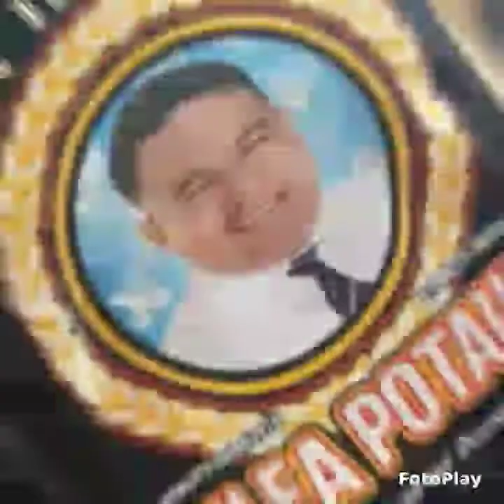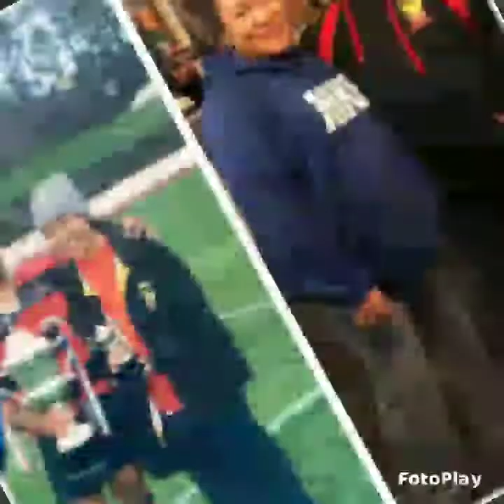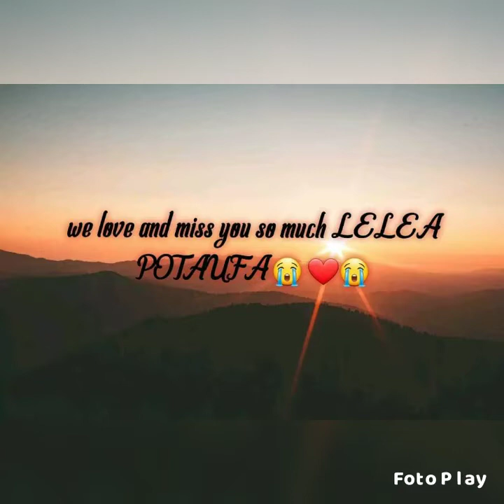In loving memories of Lelea Potaufa R.I.P🕊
Manatu ofa moe munomuna ae fae Alaimoana Potaufa,fangatokoua,fangatuofafine ki hono fofonga fakangalongata'a.Koe foha,tokoua,tuongaane kakoe tamai moe hoa ofa'anga o Aloa Potaufa moe fanau paea i Aotearoa 😢Ofa lahi atu Lelea meihe famili Potaufa ❤

Sung by Dj Nau🎶